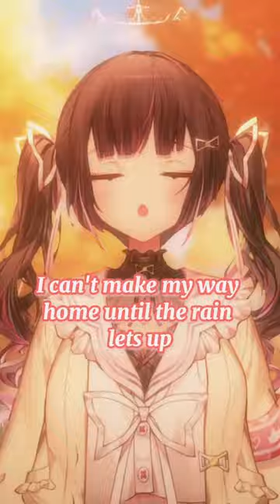𝐻𝑜𝓌 𝐼 𝓌𝒾𝓈𝒽 𝒾𝓉 𝓌𝑒𝓇𝑒 𝑜𝓃𝓁𝓎 𝒶 𝒹𝓇𝑒𝒶𝓂 🍋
✦⋯ ୨˚୧ ⋯ ♔ ⋯ ୨˚୧ ⋯✦
Thank you for pledging your support! As Royal Princess of the High Regalia Kingdom, it is my duty to oversee the wellbeing of my subjects. Thus, please only offer your benefactions if you are able to do so. Otherwise, I'll be really really mad! (๑•̀ㅁ•́๑)✧

✦⋯ ୨˚୧ ⋯ ♔ ⋯ ୨˚୧ ⋯✦
𝐌𝐞𝐦𝐛𝐞𝐫𝐬𝐡𝐢𝐩

✦⋯ ୨˚୧ ⋯ ♔ ⋯ ୨˚୧ ⋯✦
𝐑𝐮𝐥𝐞𝐬
♡Command yourself with respect. Spam, trolling and all forms of harassment is strictly prohibited and punishable by death.
♡World is mine... and mine only. Please refrain from mentioning others in chat unless brought up beforehand by myself!
♡Do NOT give me orders. In my world, we didn't have video games like the ones here on Earth, so unless I ask for help, there is no need for unnecessary advice or spoilers.
♡Please do not direct explicitly sexual comments at me where I can see them.
♡Please refrain from talking or sharing about heavier or offensive topics to me or other members of the community.
♡Keep your eyes on me, okay?♪

✦⋯ ୨˚୧ ⋯ ♔ ⋯ ୨˚୧ ⋯✦
𝐏𝐡𝐚𝐬𝐞/𝐀𝐋𝐢𝐀𝐒

✦⋯ ୨˚୧ ⋯ ♔ ⋯ ୨˚୧ ⋯✦
𝐂𝐫𝐞𝐚𝐭𝐨𝐫 𝐆𝐮𝐢𝐝𝐞𝐥𝐢𝐧𝐞𝐬

✦⋯ ୨˚୧ ⋯ ♔ ⋯ ୨˚୧ ⋯✦
𝐒𝐜𝐡𝐞𝐝𝐮𝐥𝐞

✦⋯ ୨˚୧ ⋯ ♔ ⋯ ୨˚୧ ⋯✦
𝐎𝐟𝐟𝐢𝐜𝐢𝐚𝐥 𝐌𝐞𝐝𝐢𝐚
Phase-Connect is a next generation virtual entertainment company located in Vancouver, Canada. Our mission is to produce a whole new type of entertainment for viewers across the globe with our partnering content creators and personalities. We want to connect everyone with lots of fun and laughter.

✦⋯ ୨˚୧ ⋯ ♔ ⋯ ୨˚୧ ⋯✦
A princess from a faraway kingdom that left the Phase World in search of new friends. As elegant and well-mannered as she appears, this young lady has quite the mischievous side too! Whatever lies behind that innocent smile and angelic voice, only time will reveal... I'm a virtualyoutuber (バーチャルyoutuber) and I livestream content such as let'splay, video games, variety content, music, karaoke, art, ASMR and more! I'm a fan of Hololive (ホロライブ) and Nijisanji (にじさんじ), VTubers and VSingers, and I love to sing and make music. Thank you for supporting me!